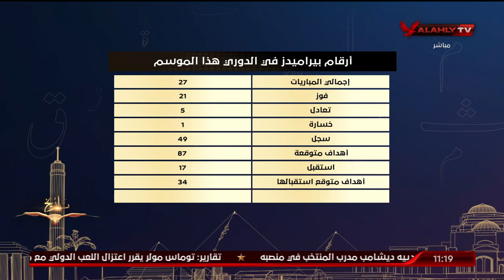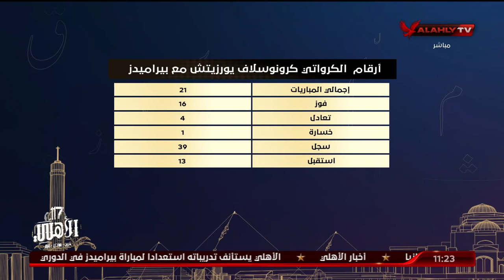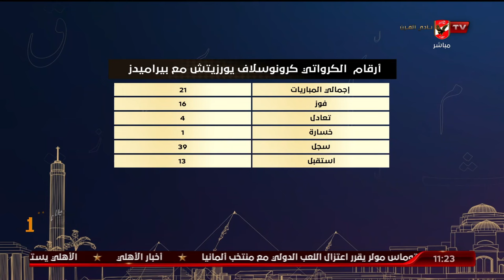الحلقة الكاملة | البيت الكبير مع إسلام الشاطر | 10-7-2024